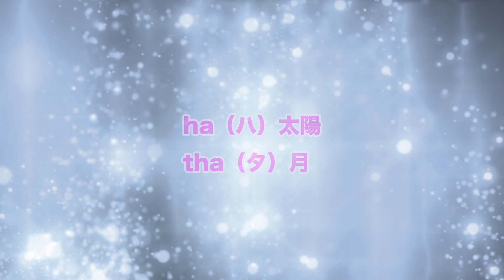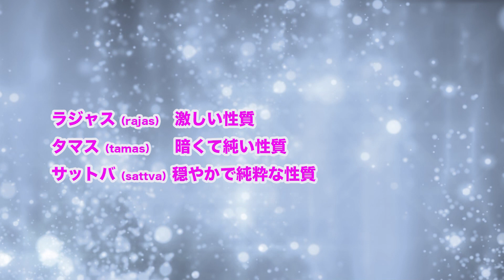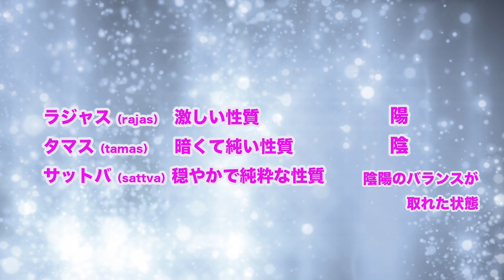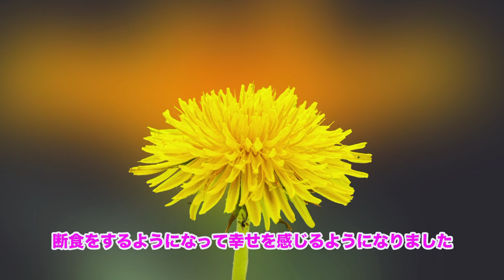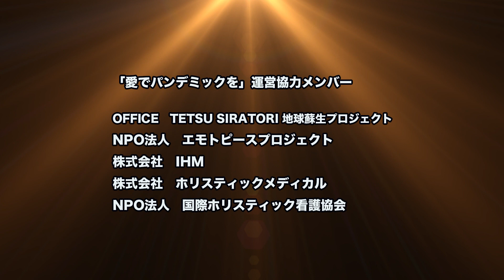第10回愛でパンデミックを【井上靖子さん】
7月5日　21:00第10回スタート！(◎_◎;)

国境・人種・宗教を越え世界が一つになることを目指して、愛を活動の原点にしている素適なゲストを呼び、世界中を愛で満たそうということで、映画監督・俳優・声優の白鳥哲氏、水の結晶写真の株式会社ＩHM江本博正社長、NPO法人エモトピースプロジェクト・グローバルディクター林美智子女史、株式会社ホリスティックメディカル、鈴木裕己社長、国際ホリスティック看護協会・理事長　中ルミ女史で番組配信スタート。

毎回素敵なゲストの方々からお話を伺いながら
この時代、この地球に生まれてきた意味を共に考える。

第10回の放送は司会のバトンを再び受け取った国際ホリスティック看護協会理事長　中ルミさんが司会で、ゲストはクリスタルボウル奏者　井上靖子さん。

クリスタルボウル奏者井上　靖子さんはピアノ講師をしていた頃にヨガに出会い、2007年よりヨガの指導をスタートする。
その後、ファスティングや食育の指導。またクリスタルボウル奏者としても活動を開始し、ヨガとクリスタルボウルを組み合わせたヒーリングヨガを通じて心身、魂の癒しのワークを活動。2018年から神聖幾何学アーティストとしても活動し、神聖幾何学を綿棒で創る「立体神聖幾何学ワーク」を開催。美の本質への目覚めを通じて、人生の豊かさと潤いを提供する活動を続けている。

第10回ゲスト　井上靖子さん

司会　中ルミ

制作・配信協力　OFFICE　TETSU SHIRATORI　地球蘇生プロジェクト
配信協力：株式会社　ホリスティックメディカル
　　　　　NPO法人国際ホリスティック看護協会
宣伝協力：NPO法人　エモトピースプロジェクト
　　　　　株式会社　IHM

「愛でパンデミックを」運営協力メンバー

OFFICE　TETSU SHIRATORI　地球蘇生プロジェクト
NPO法人　エモトピースプロジェクト
株式会社IHM
株式会社ホリスティックメディカル
NPO法人　国際ホリスティック看護協会

オープニングテーマ曲　「水の歌」瀬戸龍介&花世

エンディングテーマ曲　映画「祈り」テーマ曲「あぜ道の歌」
作曲/白鳥哲　作詞/化野道子/歌:星野ゆか/percussion花

【ご覧いただいた方々の声】

☆最高でした。ありがとうございます。愛に満ちた地球がもうそこまできてるそんな気がします愛の種まきしていきます
☆動画拝見させて頂きました。大感動。ありがとうございました。
☆自国の事自分だけが良ければと言う風潮が広まっている中、丁度良いタイミングで愛を伝える、ありがとうの感謝の言葉を伝えることの大切さを広めることは良い事だと思いました。
☆リアルでなくても伝わる想いに感動しました。オンラインでいつでも祈りを共に出来たり、30分があっというまでした。地球のこと、これからの生き方あり方捧げ愛。。そして与え愛で世界は循環して豊かなんだと伝わって来ます☆これからの時代に必要な事を手軽に身近に何時でも観れる環境をありがとうございます。次回も楽しみにしています
☆ 毎回感動します。
地球に生きるものとして、愛と感謝を伝え合うことの大切さをあらためて感じました。
☆ 数々のすばらしいお話の内容でした。上手にわかりやすく優しく伝えられる方ですね。たましいの奥に響きました
☆ 愛に包まれたお話をありがとうございました。自分の意識が浄化された様でした。
感謝いたします。
⭐︎先日の愛でパンデミックの村上博士のお話、とても良かったです。白鳥監督の優しいお話の感じもとても好きです。
初回から観てくれている友達も毎回楽しみにしているそうです。